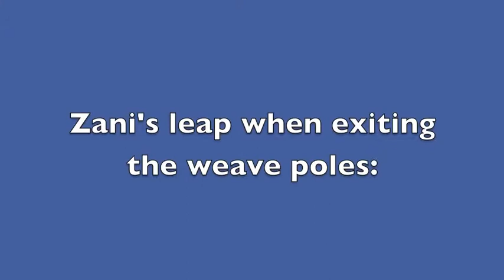Superstition Ain't the Way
This movie shows five different superstitious or otherwise accidental behaviors I taught my dogs.